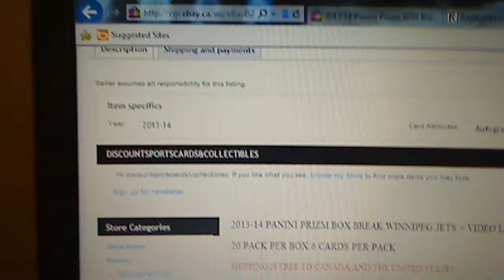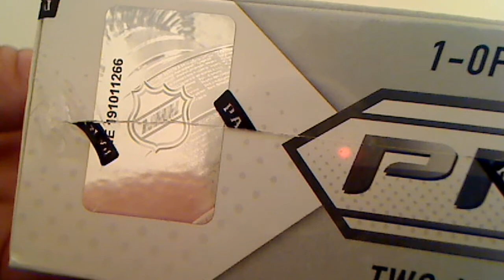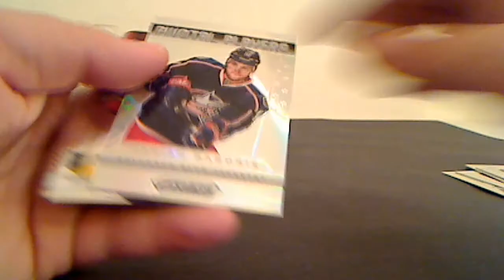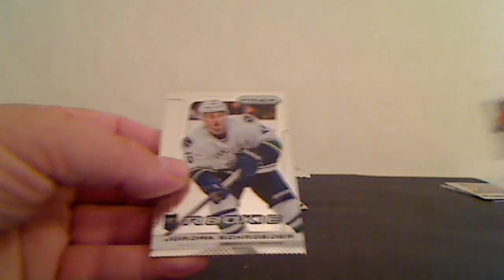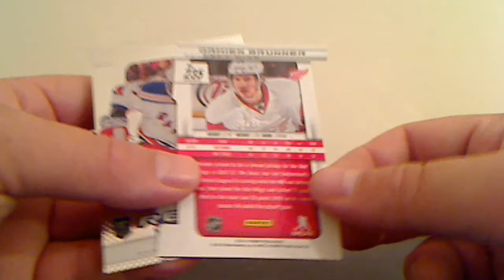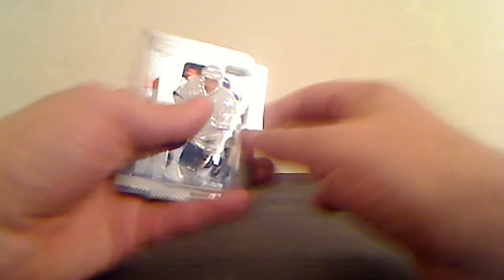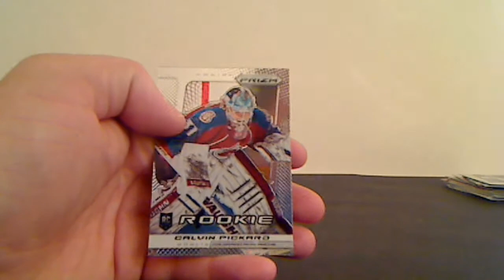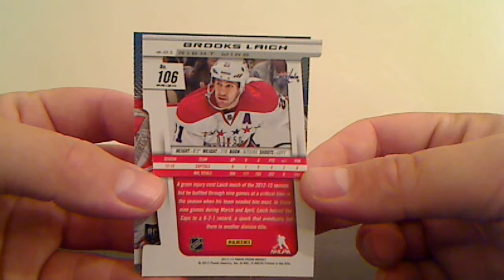2013-14 Prizm Box Break #1 Sept 26